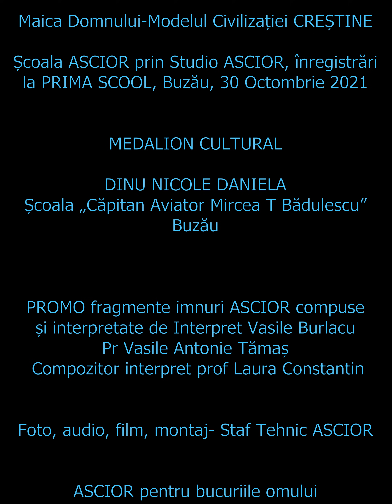Medalion Cultural Dinu Nicole Daniela 30 Oct 2021 filmări la Prima SCOOL, Buzău